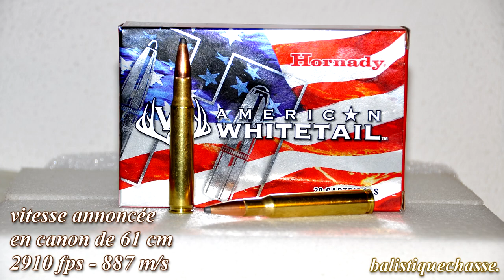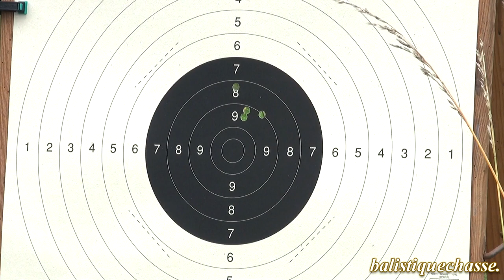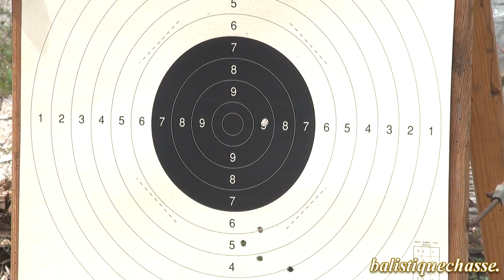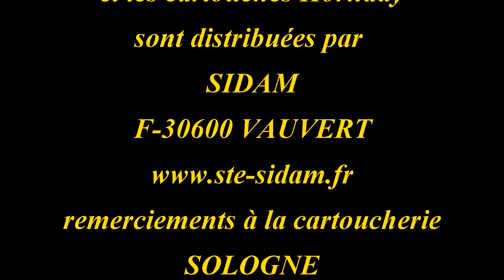La carabine CZ 557 cal 30.06 Springfield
Les carabines CZ font partie des armes dont la fiabilité est largement appréciée, notamment par ceux pratiquant le rechargement, en raison de la très grande robustesse des mécanismes qui supportent, sans broncher, des munitions parfois un peu chaudes. En dehors de cet aspect, ce clip montre les limites des réglages et surtout des munitions d'un calibre qui fait fantasmer pas mal de chasseurs depuis sa "libération", en Septembre 2013. Jean-Claude Tolphin